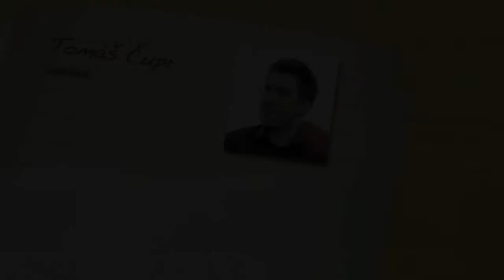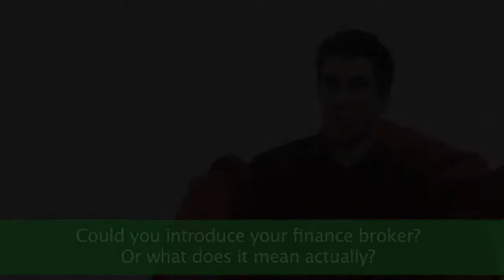AJ What is finance brokerage S